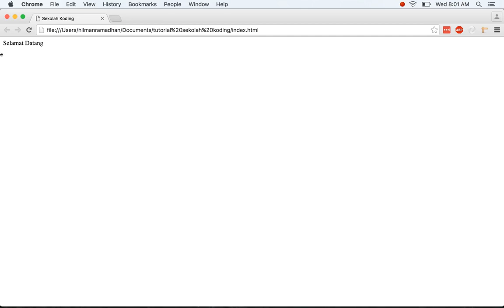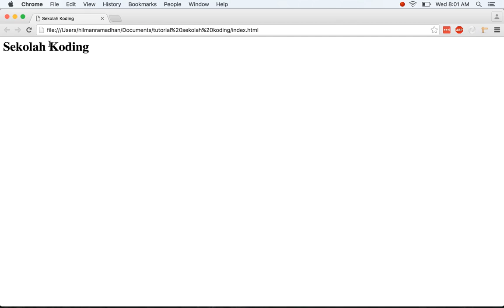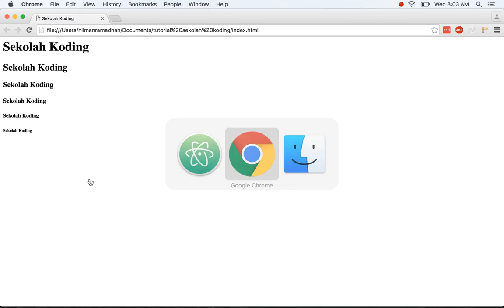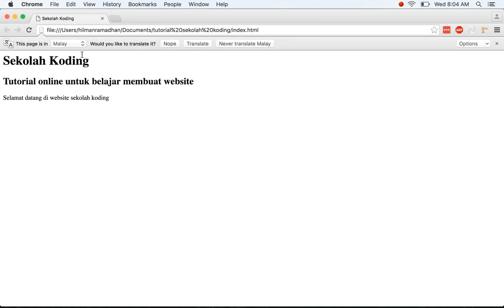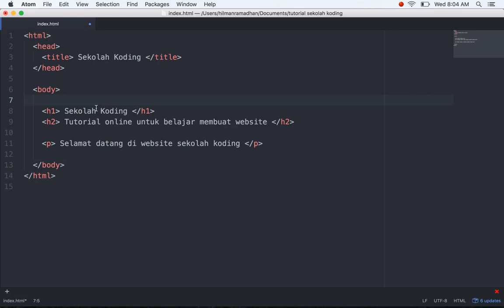Belajar HTML | Heading dan paragraf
untuk pemula belajar ngoding dasar

belajar ngoding
pemrograman dasar
html dasar
belajar html